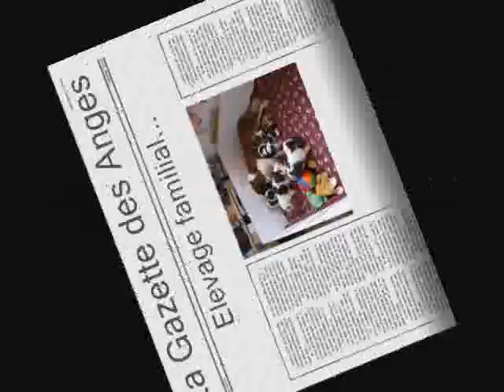11 02 2013 Elevage familial SB